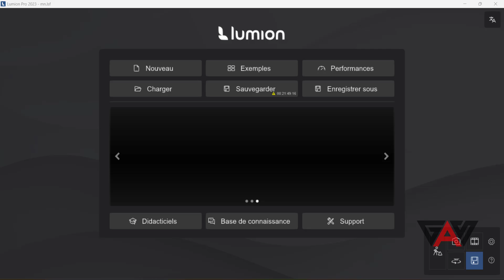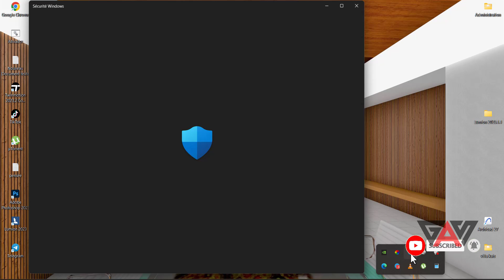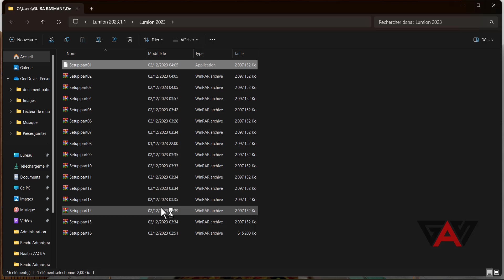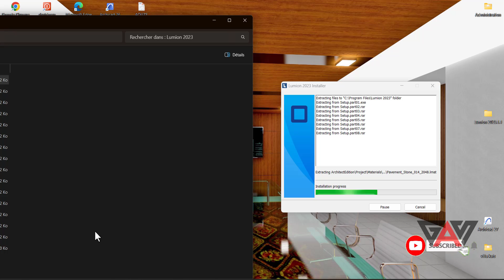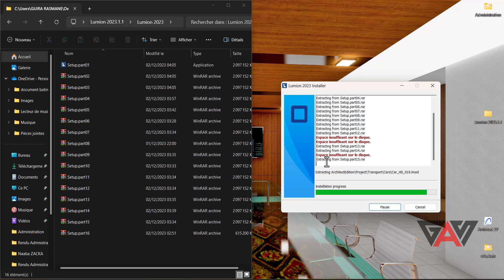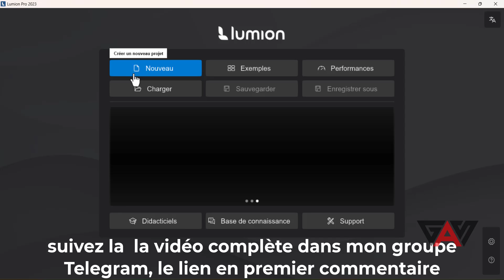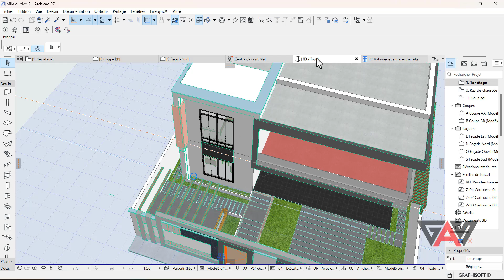Lumion Pro 2023 Installation en Quelques Étapes Faciles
Bienvenue sur GUIRA ARCHITECTURE STUDIO ! Dans cette vidéo, plongeons ensemble dans le processus d'installation de Lumion Pro 2023. Que vous soyez un architecte chevronné ou débutant, suivez nos étapes simples pour profiter pleinement de toutes les fonctionnalités de cette puissante plateforme de rendu.